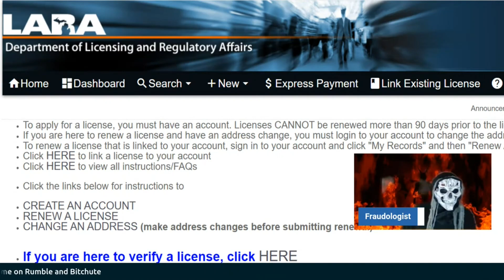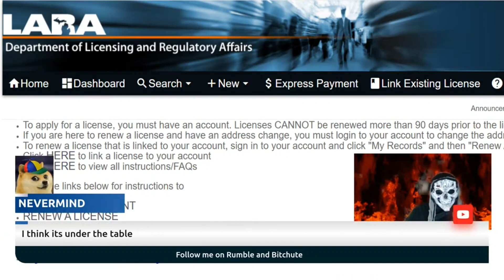Frauditor Fake Carpenter (?)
Is this frauditor a Carpenter or a Gopher?   Tune in and find out.